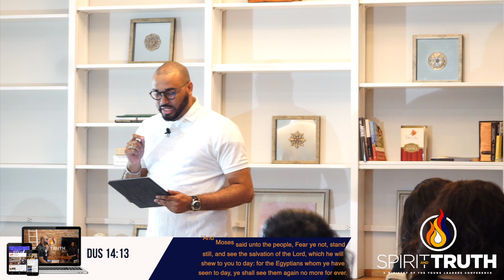🔥 “Show Us Today!” | Spirit and Truth Bible Study w/ Mark Moore, Jr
🔥 “I See It Now!” | Spirit and Truth Bible Study w/ Mark Moore, Jr

More From YLC!

Ministry | Media | Marketplace